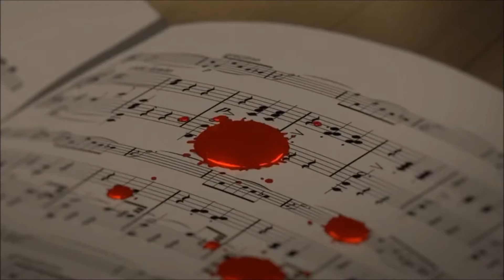AMV-Shigatsu wa Kimi no Uso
Shigatsu wa Kimi no Uso - Don't go ⁄ Ikanaide (いかないで)

Music: Ikanaide cover